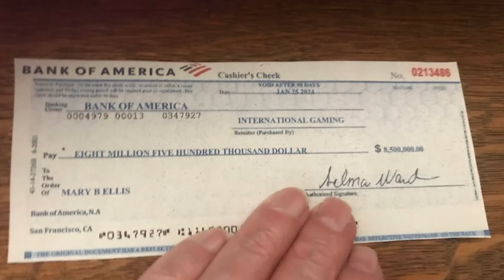#5 Outmaneuvering Tristan Bentley | Sidetracking a Scam | PART 5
Ever wondered how a scammer's world crumbles when someone messes with their tech? 🕵️‍♀️💥 In this episode, I, Trixie, dive headfirst into the murky waters of scambaiting with a cheeky grin, determined to derail a scammer's day. Watch as I navigate through the scammer's desperate attempts to keep their sinking ship afloat, employing every tactic in the book from bogus business phone accounts to hilarious technical "difficulties." 📞😂

In this epic takedown saga, you'll witness firsthand the confusion, frustration, and eventual panic that ensues when these scammers realize their target isn't the easy mark they expected. From disconnected calls to a desperate scramble to maintain their facade, I take you on a wild ride of deception and trickery, all in the name of justice. 🚓🚨

So, do you think these scammers ever see it coming? Or are they too caught up in their web of lies to notice the storm brewing? Join me in the comments below and let's discuss the most outrageous scam tactics you've encountered. 🤔💬

Click here to access exclusive perks and become part of the crusade against credit card fraud, remote access software schemes, and all manners of scamming! 🌟🛡️

Remember, the fight against scammers is a collective effort. Every laugh, every trick, every report to the proper authorities brings us one step closer to a safer internet. Stay vigilant, stay educated, and most importantly, stay entertained with Trixie Tricks. Because who says fighting crime can't be fun? 😉

CHAPTERS:
0:00 - Intro
0:37 - Mary's Phone Issues
10:09 - Mary Wins First Place
15:25 - Mr. Bentley's Phone Clarification
21:40 - Mr. Bentley's Apology
23:10 - Victim Checks for Check Email
26:25 - Account Confirmation
28:30 - Account Verification Process
32:24 - Conclusion of Part 5

#!#!  TRIXIE TRICKS #!#!
I am a female scambaiter who calls scammers and likes to trick scammers into revealing information. Not only do I like to receive scam calls, I call scammers BACK!  Join me while I have a little fun while also trying to do some good by reporting all information obtained from the scammers to the proper authorities.